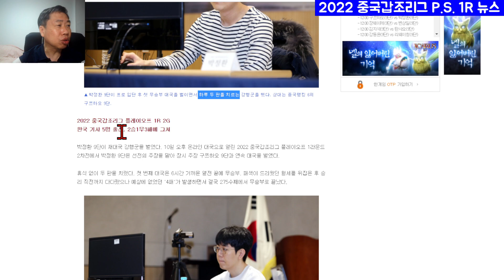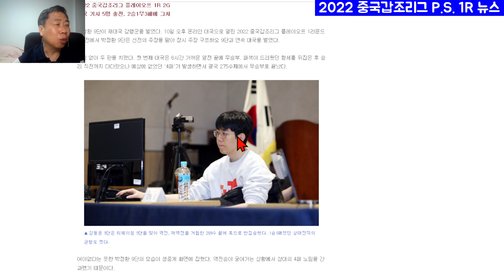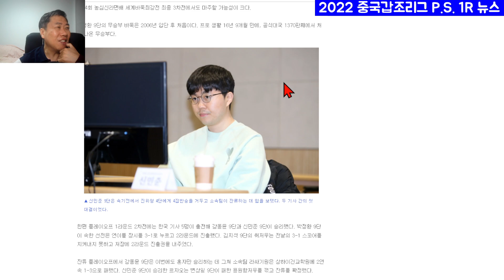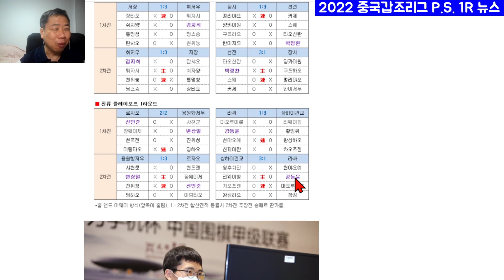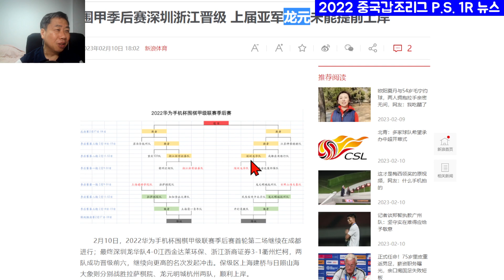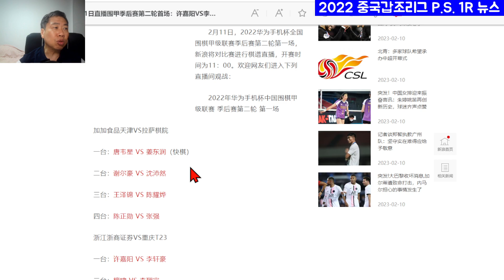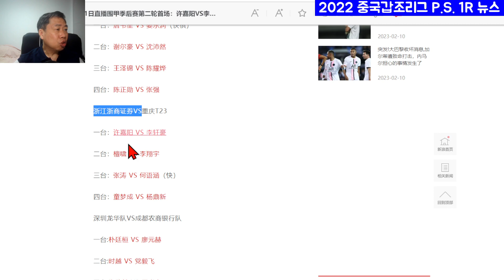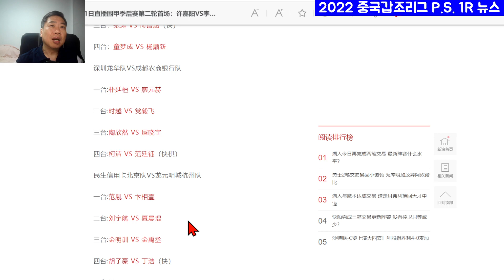2R에서는 리쉬안하오 등판, 누구랑 붙나? - 중국갑조리그 포스트시즌 1R 바둑 뉴스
중국갑조리그 포스트시즌 1라운드 종료 뉴스입니다.

중국갑조리그 포스트시즌 1라운드가 끝났습니다.
1. 우승 토너먼트에서는 어느 팀이 올라가고, 어느 팀이 탈락했나?
    강급 토너먼트에서는 어느 팀이 잔류에 성공하고, 어느 팀이 계속 둬야 하나?
2. 화제의 박정환 9단 첫 4패빅 무승부에 대한 내용.
3. 2라운드 대진은 어떻게 짜여졌나?
등을 뉴스로 정리했습니다.